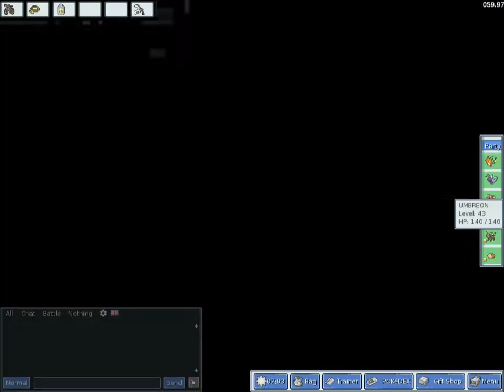PokeMMO 29 - Hypnotoad